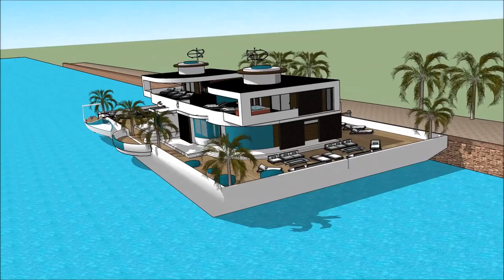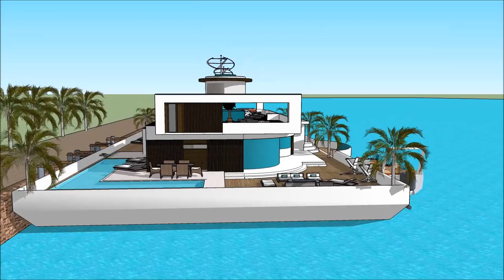LUXUSYACHT LAGOS BOAT SHOW 2018 REGATTA MARINA DE LAGOS ALGARVE GIDA JIRGIN RUWA GIDAJE HOUSEBOAT Ex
The houseboatzania launching an innovative high-end luxury yacht houseboat home design potentially as a display of exhibition of the LUXUSYACHT LAGOS BOAT SHOW 2018 REGATTA MARINA DE LAGOS ALGARVE GIDA JIRGIN RUWA GIDAJE HOUSEBOAT Ex.

The collection of the Houseboatzania concept of LUXUSYACHT LAGOS BOAT SHOW 2018 REGATTA MARINA DE LAGOS ALGARVE GIDA JIRGIN RUWA GIDAJE HOUSEBOAT Ex consists of high luxury and architectural art pieces in minimalism combined with living on the waterfront of the harbour of

The houseboat yacht design has the basis to sustain living with high standards and contemporary structural design at LUXUSYACHT LAGOS BOAT SHOW 2018 REGATTA MARINA DE LAGOS ALGARVE GIDA JIRGIN RUWA GIDAJE HOUSEBOAT Ex with numerous of prospects for excessive living and celebrating the desire of life worldwide: